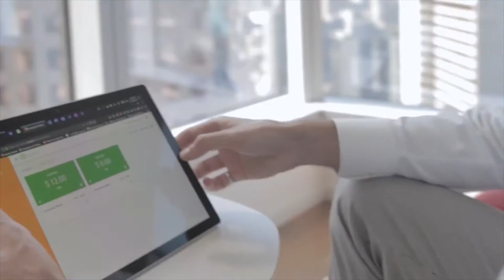Plugzio | Most Affordable Way to Charge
Plugzio has created the world’s first cellular connected outlet that turns a regular 120V outlet into a consumption monitored outlet that can authenticate and bill users for electricity consumed. Plugzio runs its patent pending outlet on top of the most powerful cloud outlet management platform in production.